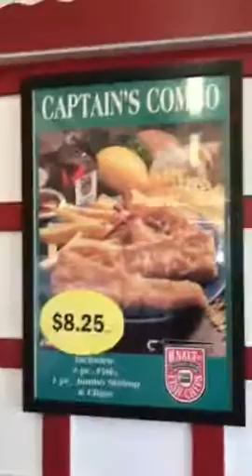Forest Price Daily Dose 7/1/18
Hope it’s still good#HSalt